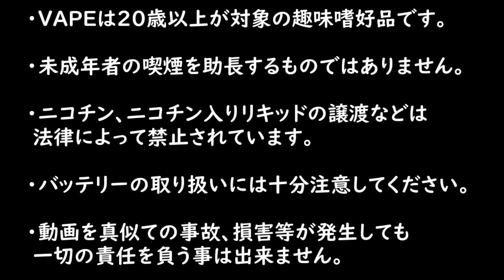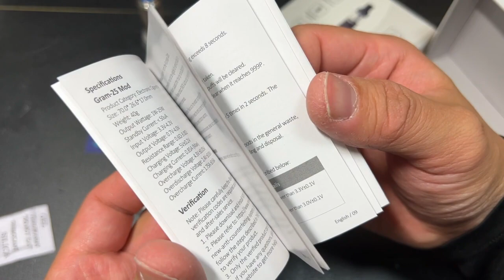【SMOK】16㎜のアトマイザーがジャストフィット！コンパクトなテクニカルMODレビュー！【Gram-25 KIT】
【TACOS BEATS】
『GO』